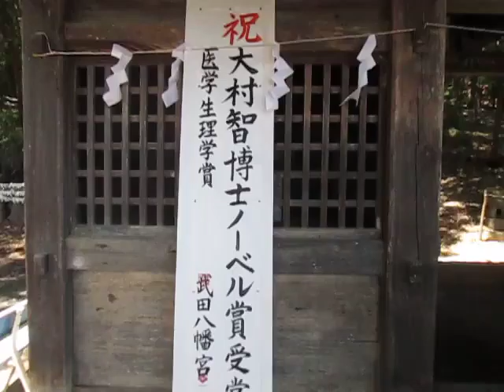山梨県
様々な自然・歴史・・・・見学・観察・・・から

　西田幾多郎